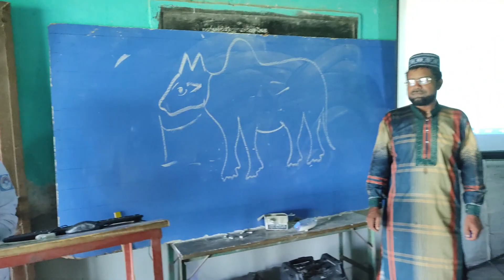My Video3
0:02 / 3:22